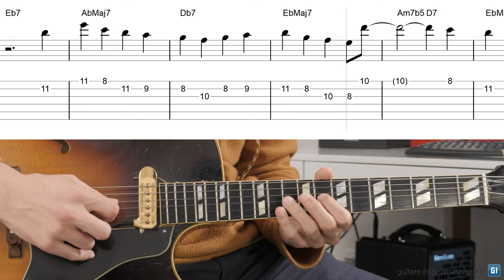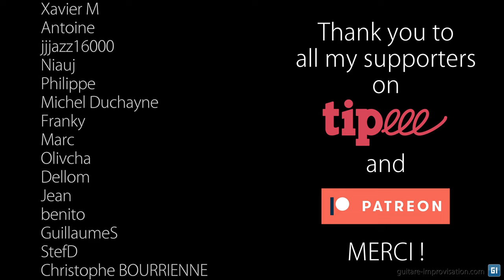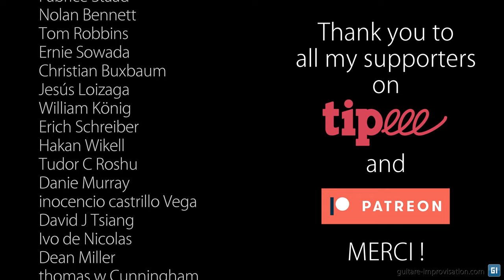There Will Never Be Another You : Melody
// LYRICS are available in the subtitles //
👉 In the first recording, the second chord is played m7 (not m7b5)
👉 And the ending is | Eb/G Gb°b13 | E° Fm11 | Fm7 Bb7 | Eb |
👉 The note on "ver" of the word "ever" is an Eb

0:00 Straight melody
0:48 Personal interpretation
1:38 Thank you Patreons !